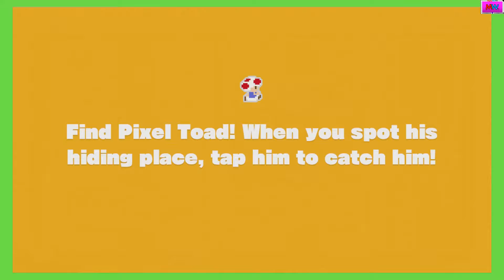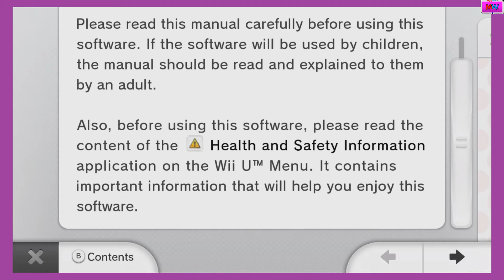Ready for adventure? | Captain Toad: Treasure Tracker (#1)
I'm going to start my playthrough on the Captain Toad for wii u.
With Commentary. Recorded 1/8/2022 on Wii U.
(Social Media links)
(Talk to me)
Nintendo Switch Friend Code: SW-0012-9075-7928
PlayStation ID: MightyWolfTV2001
Xbox Gamertag: SplatterShot101
(Tags, so people can find the videos easier)